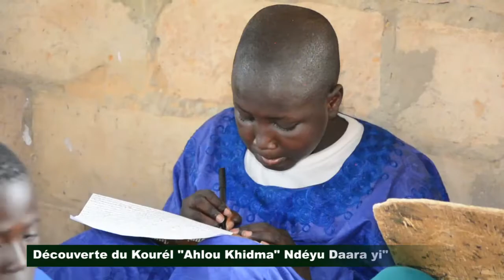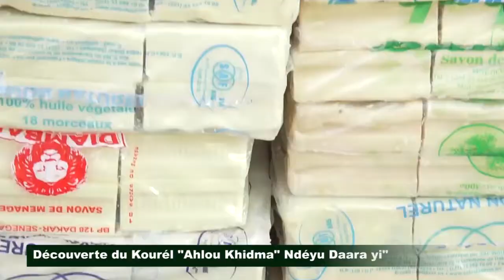Découverte du kourél Ahlou Xidma Ndéyu Daara yi. Liguyé bu am solo la nuy def ci Daara yi ci Touba